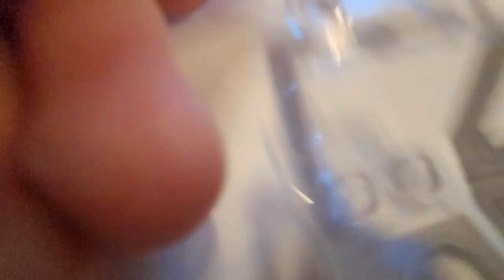видео из кабины самолёта Лего